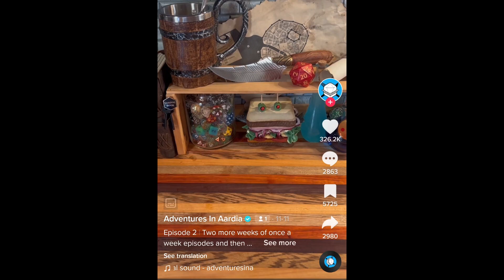Dizzy Winklebottom's Dice Emporium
A silly commercial made for one of my classes.